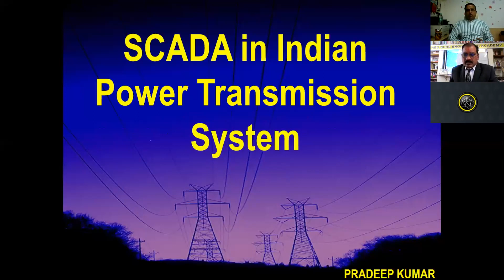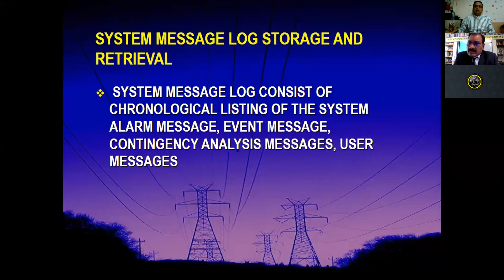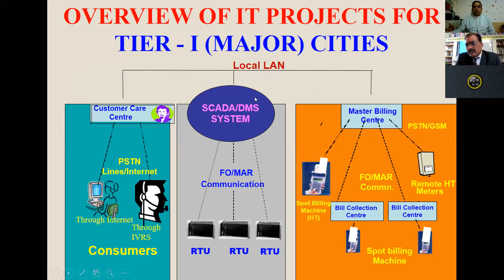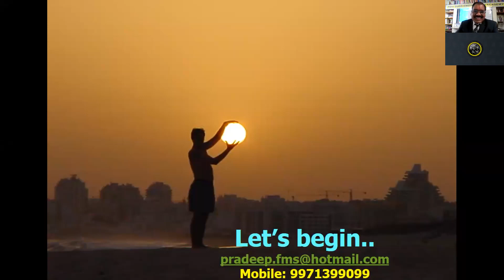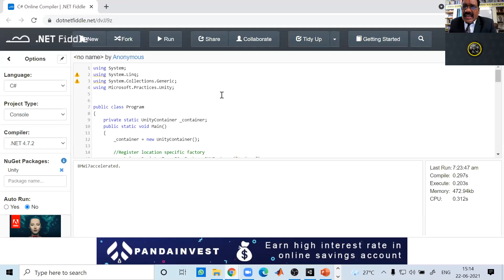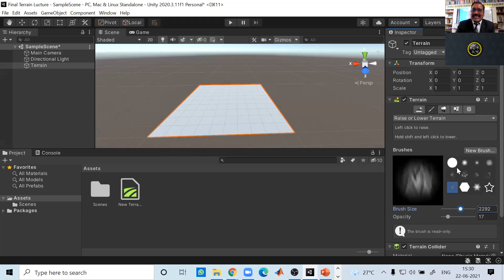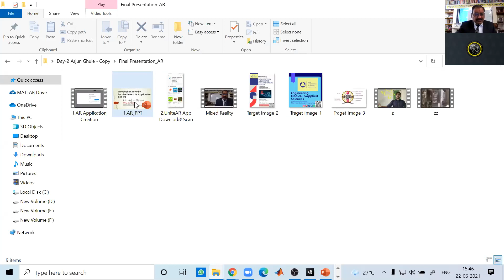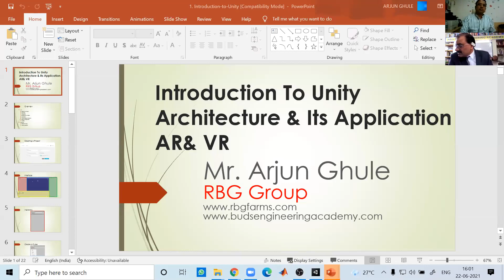Day 2_AISSMSCOE One Week FDP on Augmented and Virual Reality_ Date_22 06 2021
ISTE Sponsored One Week Faculty Development Program on " Augmented Reality and Virtual Reality.

Organised By: Department of E&TC, AISSMS College of Engineering, Pune
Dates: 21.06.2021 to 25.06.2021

Coordinators:
Prof. Nitin Mawale
Prof. Vipin Gawai

Convener & HOD E&TC:
Dr. D G Bhalke

Principal:
Dr. D S Bormane